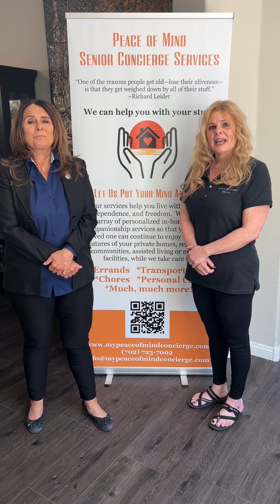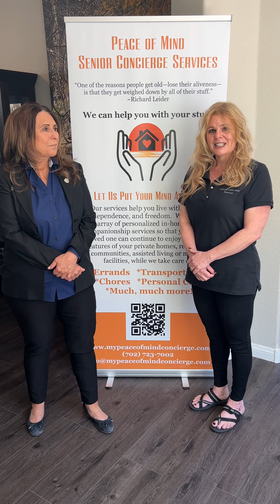Small Business Saturday - Peace of Mind Concierge Services - May 11, 2023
5/11/2023 - Welcome back to smallbusinesssaturday! Meet Melanie Chapman, owner of Peace of Mind Senior Concierge Services.
Note: All Small Business Saturdays are filmed in advance of posting.